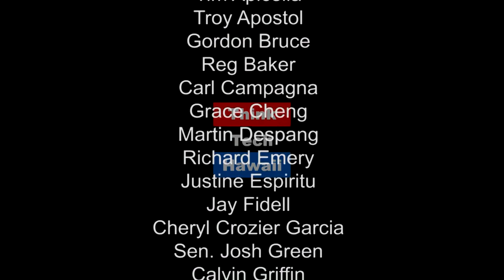Tips for Success for Japanese Investors in Hawaii (Business In Hawaii)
Business in Hawaii

What is the best advice to Japan-headquartered companies investing in the Hawaii market?  Born and raised in Japan, Andrew Daisuke Stewart with Showa Law Office gives insights based on his work with Japanese investors and business leaders in Hawaii.  Ray Tsuchiyama explores with Stewart how Japanese firms can succeed in Hawaii -- balancing Japan headquarters and local Hawaii office management, operations, product development (how to create more Hawaii product), marketing, and branding.  Andrew Stewart has a political science degree from the University of Pennsylvania and a law degree from the University of Hawaii Richardson School of Law.  The host for this episode is Ray Tsuchiyama.  The guest for this episode is Andrew Daisuke Stewart.